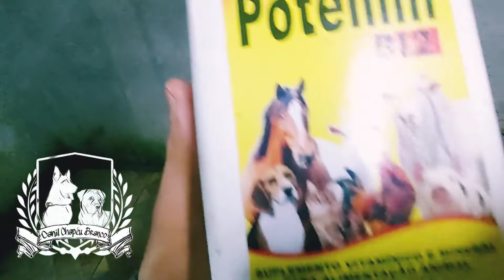Como faço pro meu cachorro ganhar Peso, gastando pouco, Meu Fila Brasileiro ganhou 10kg, RECUPERAÇÃO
🙋🏻‍♂️ Seja Bem Vindo Canal do Canil Chapéu Branco
Meu nome é André sou dono do canil.

✌🏻 Comenta oque vocês gostariam de ver nos próximos vídeos, ou critica, quem puder comentar, passar alguns dicas pra fortalecer nos próximos vídeos 📹